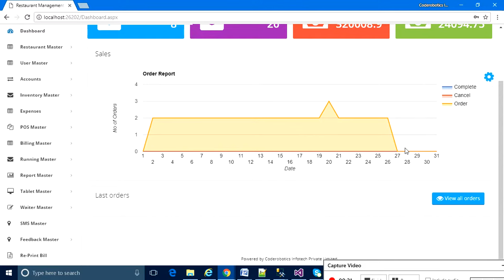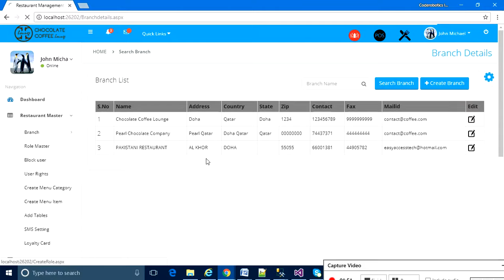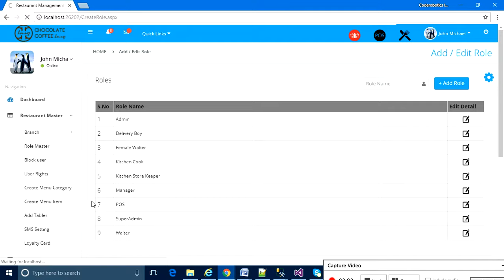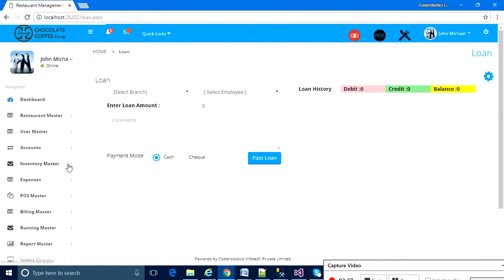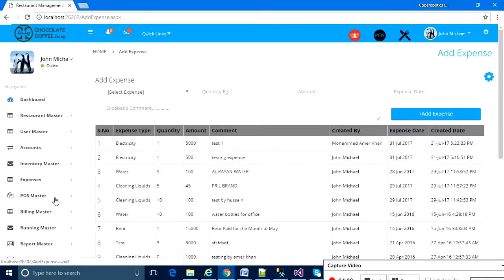Multi Branch Restaurant Management System Part 1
Asp.Net based Multi Restaurant Management Software.